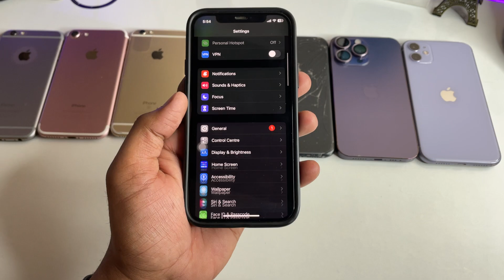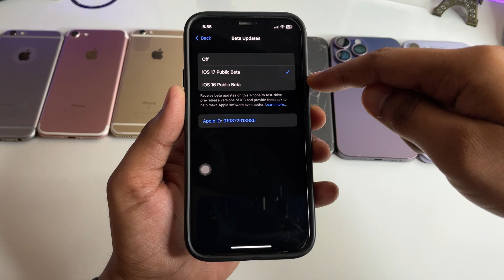NEW update not showing in iPhone - iOS. 16.6.1 not showing Solved